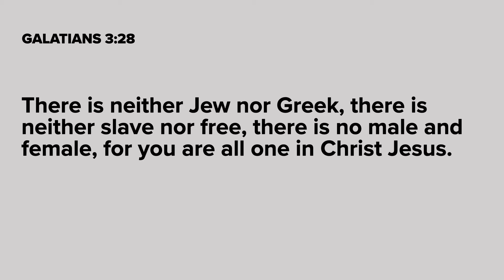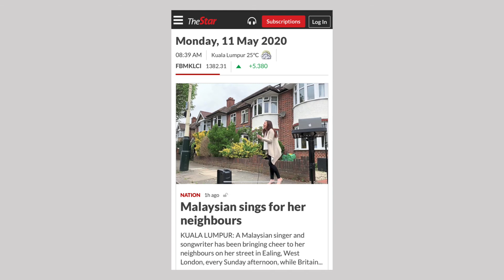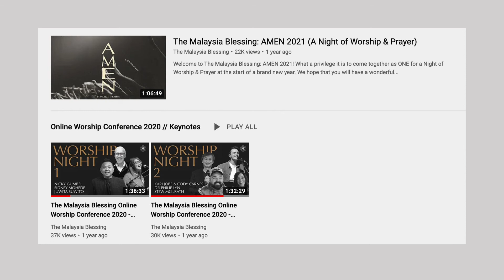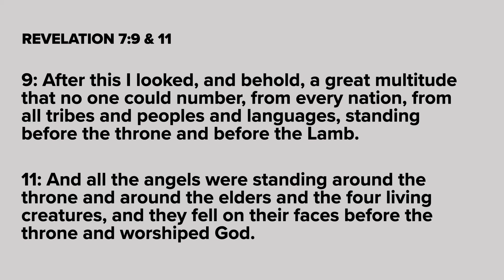Worship is Justice | Amy Tan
Amy Tan concludes our series 'Worship is' sharing a message on Worship is Justice.